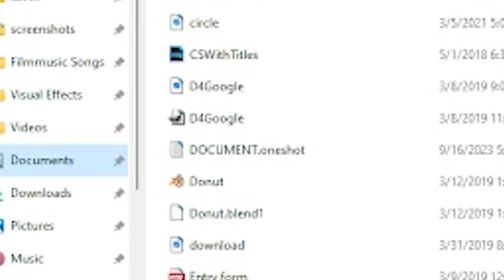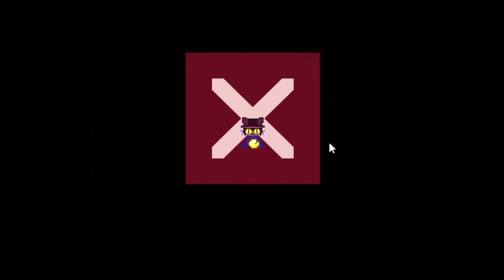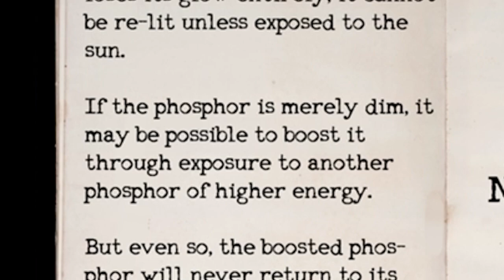This game HACKED my computer! (OneShot Ep3)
The game called OneShot HACKED my machine and created immersive puzzles within my COMPUTER FILES! This game breaks the 4th wall in so many ways creating an awesome 3rd episode!